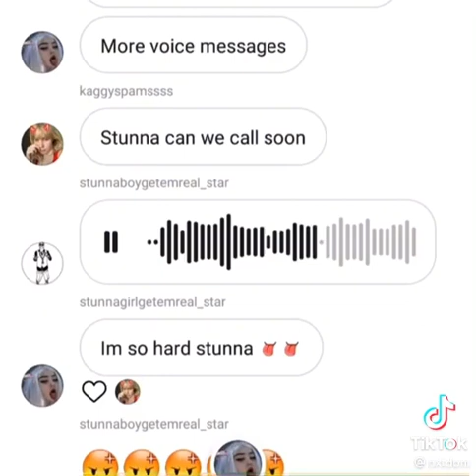January 8, 2023